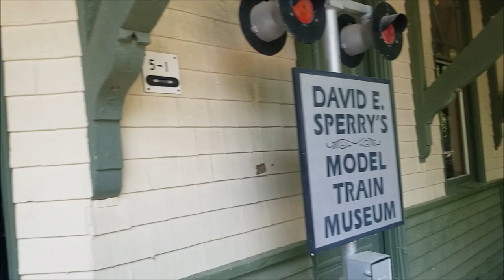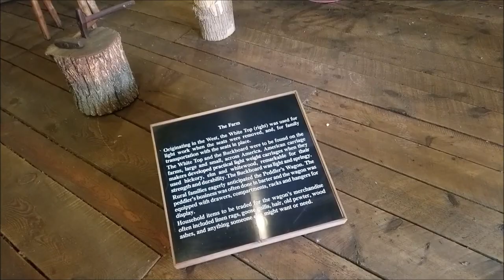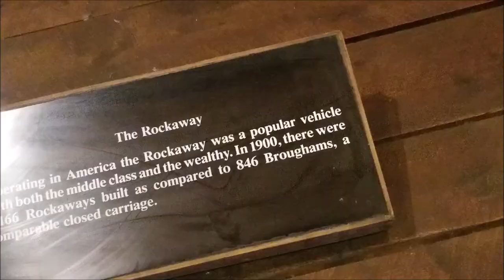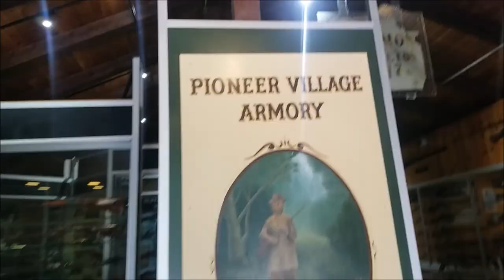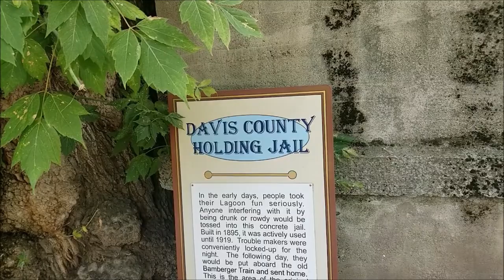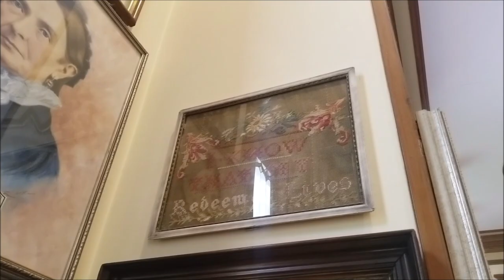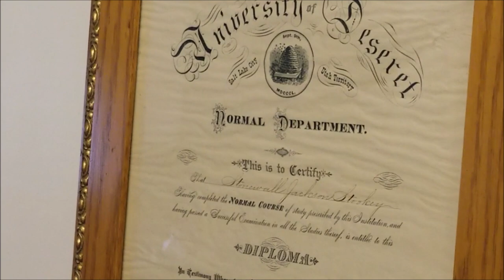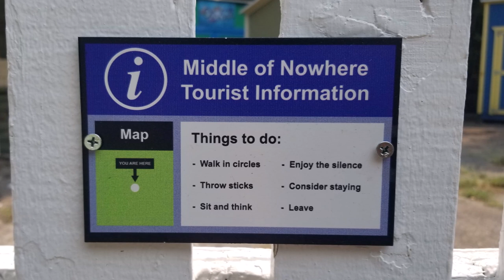Frugal Family Vlog! (Sister Edition) Pioneer Village at Utah's Lagoon|Fun Without Rides!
It's us! The Frugal Family! We have to start over with a new channel while we try to recover the other one. Get in touch if you're not sure what's going on!